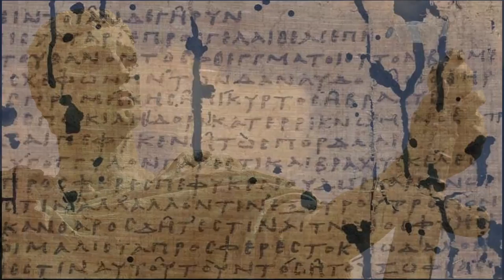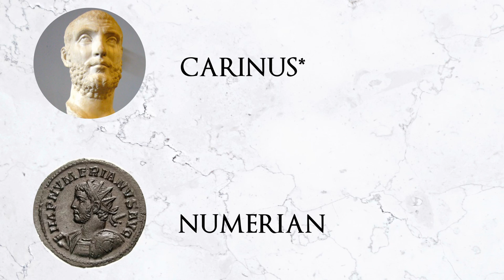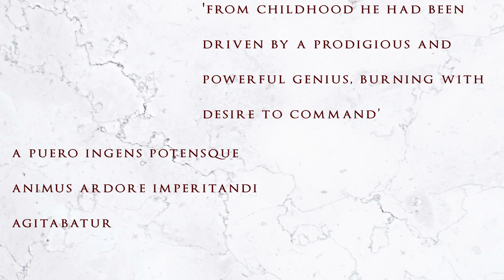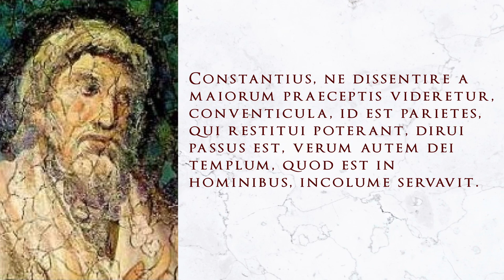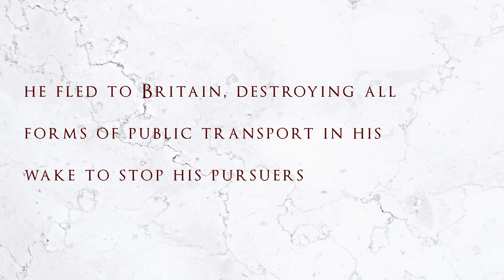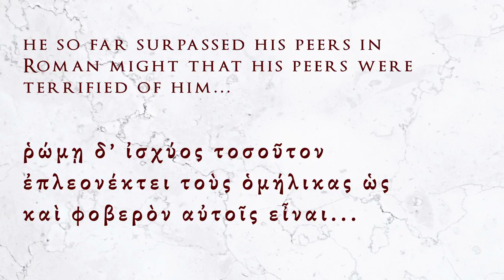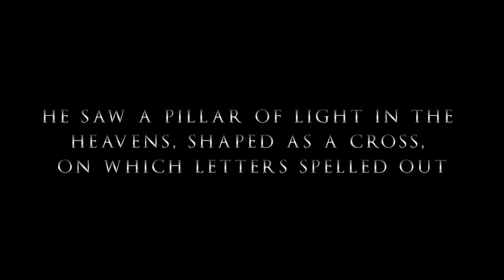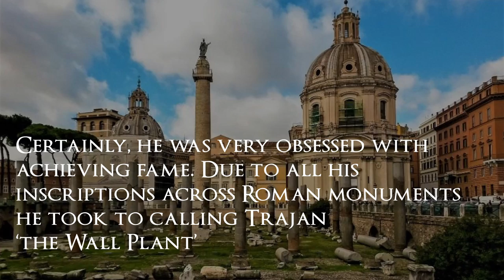The War-Torn Rise of Constantine the Great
Many Romans made their bid for power amid the broken remnants of the Crisis of the Third Century. We know of Aurelian, Restitutor Orbis, but his divine efforts ended in tragedy.

But another rose from the ashes to take complete control. A man mostly remembered for his religious beliefs, but one with an epic tale prior to his conversion that well deserves its place among the sagas of ancient Rome.

Constantine I, Saint Constantine, Constantine the Great. Born to one of four emperors, he went from an enemy of the state, to consolidating the broken Tetrarchy entirely in 20 years.

This video is the story of the rise to power of one of the Roman Empire's greatest emperors. With backstory covering the Crisis, with emperors such as Aurelian, Alexander Severus, Carus to Diocletian, here you can learn how Constantine I emerged from his perilous youth to military general, to divine liberator.

Yes, he converted Rome to Christianity, but he had a long history before that of barbarian invasion, survived assassination attempts, and an undefeated track record in Roman civil wars.

Sources Used

Ancient Texts:
Eusebius of Caesarea - The Life of Constantine the Great (Βίος Μεγάλου Κωνσταντίνου / Vita Constantini)
Lactantius - On the Deaths of the Persecutors (De mortibus persecutorum)
Philostorigius - Church History (Ἐκκλησιαστικὴ ἱστορία / Historia Ecclesiastica)
Photius of Constantinople, quoting Praxagoras of Athens - Ten Thousand Books (Μυριόβιβλος)
Socrates Scholasticus - Church History (Ἐκκλησιαστική Ἱστορία / Historia Ecclesiastica)
Sextus Aurelius Victor - Book of the Caesars (Liber de Caesaribus)
Unknown -  Introduction of the Caesars (Epitome de Caesaribus)

Film, TV & Game Clips:
'Ancient Rome: The Rise and Fall of an Empire' (2006) | Tim Dunn | BBC One ©
'Constantine and the Cross / Costantino il grande' (1961) | Lionello De Felice | Variety Distribution ©
'Hail, Caesar!' (2016) | Joel and Ethan Coen | Universal Pictures ©
'Rome' (2005) | Milius, MacDonald & Heller | HBO ©
'Ryse: Son of Rome' (2013) | Crytek, Microsoft Studios ©
'The Eagle' (2011) | Kevin Macdonald | Universal Pictures ©
'Rome: Total War' (2004) | Creative Assembly ©

Timestamps
00:00 Introduction
01:50 Imperial Crisis
05:56 Son of Augustus
11:23 The Die is Cast
15:12 A Tetrarchy Divided
21:29 The Road to Power